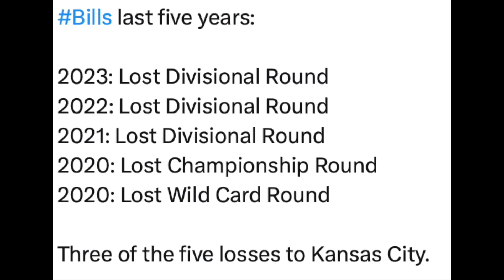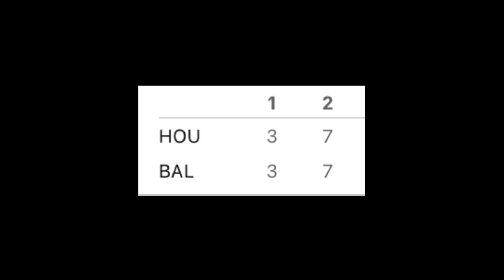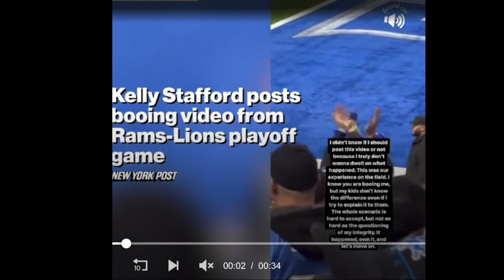Three-Minute NFL Playoff Recap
The divisional round of the NFL Playoffs were this weekend. Get caught up on all the stories from Baker Mayfield's Redemption Tour and Buffalo's collapse to Lamar's Wonderlic score and...yeah Taylor Swift and Travis Kelce.

Chapters:
0:00 Bills vs Chiefs
0:59 Ravens vs Texans
1:58 Lions vs Bucs
2:39 Niners vs Packers